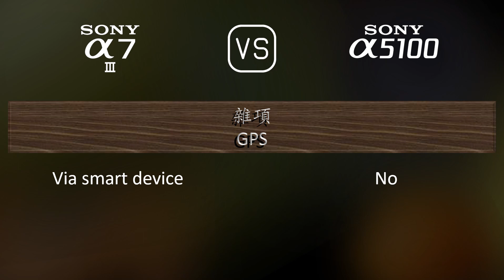Sony A7 III 與 Sony A5100 的規格比較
本片是 Sony A7 III 與 Sony A5100 的功能概述和規格比較 (comparison of specifications)，希望對您有所啟發。感謝您的支持。

00:25 推出
00:33 機身
00:40 影像感測器
01:01 影像
01:16 光學與對焦
01:41 屏幕
01:58 取景器
02:13 攝影功能
03:06 錄像功能
03:20 儲存
03:24 連接性
03:49 物理特性
04:07 雜項